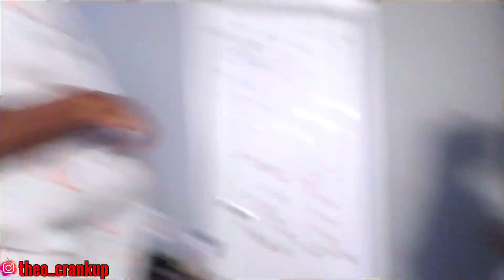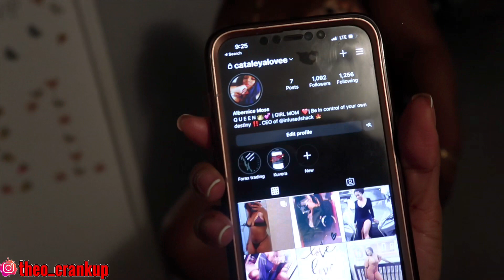1 ON 1 INTERVIEW WITH A BADDIE FROM THE YACHT (SHE’S INTO GIRLS MORE) *MUST WATCH*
I follow all the YouTube guidelines and all my videos are safe to watch by family members ..
my videos are for laughter and entertainment purposes only